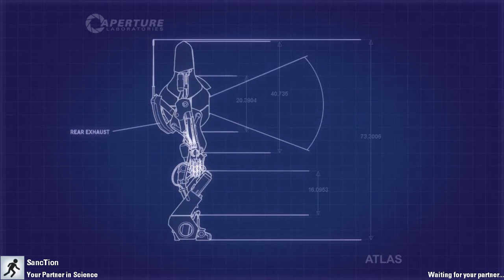World's Worst Portal 2 Co-Op! Ever - Episode 1 - Racism Is Funny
SancTion and I, a couple of jackasses pretending like we know what we're doing, attempt to make it through all of the mutliplayer portions of the one, the only, the juicy Portal 2.